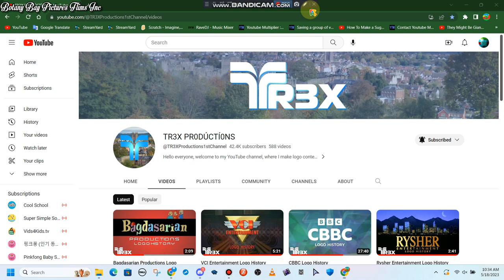Videos Error's Sucks 2